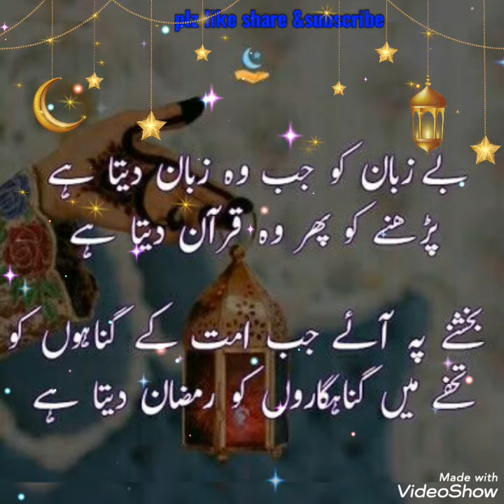Special Ramadan Video||Quotes About Ramadan || Whatsapp Status